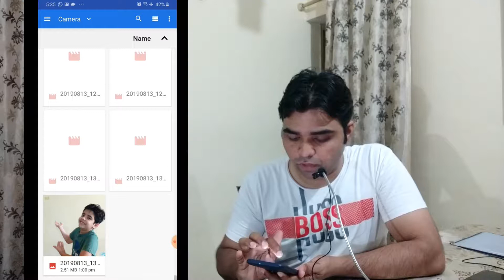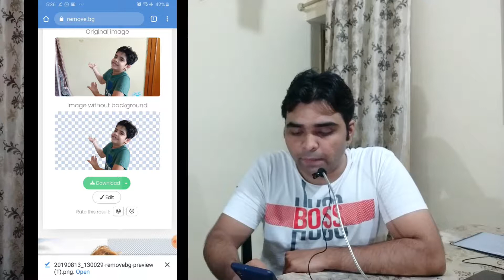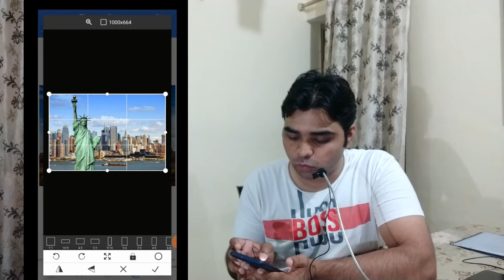Change your image Backgroud Easily || How to change Background in Quickly Tutorial In Hindi By Amit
Series : Tutorial & Unboxing By AmitKashyap
In this video I am going to show you that how can you change the background of any Photo quickly and easily.